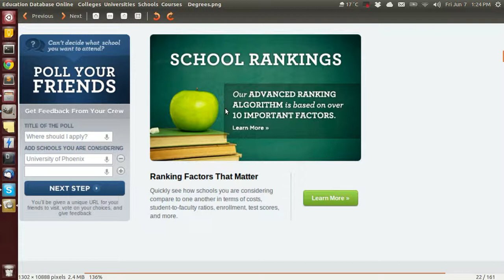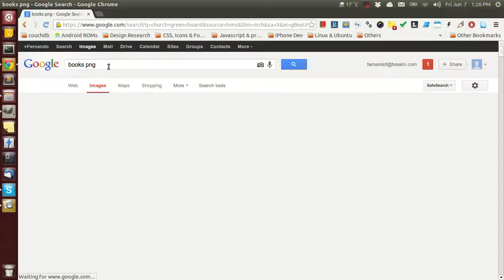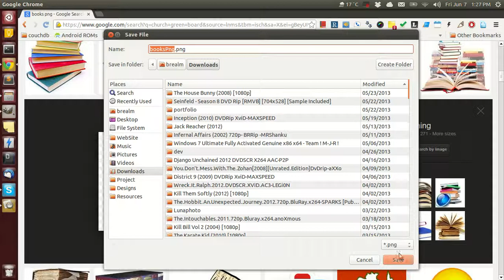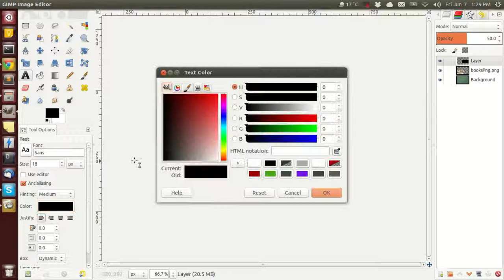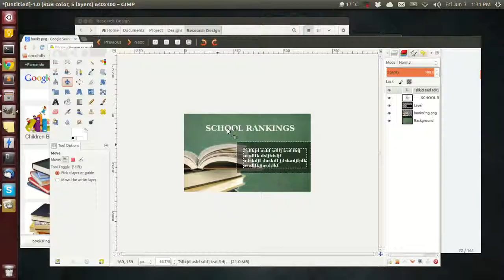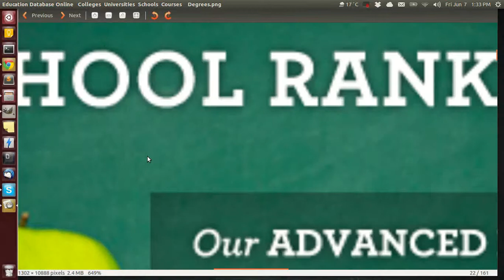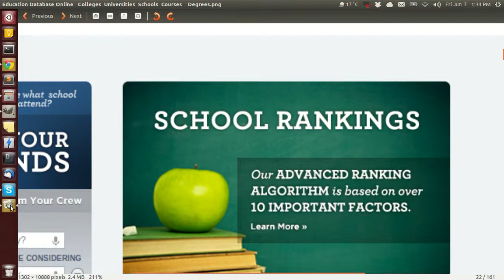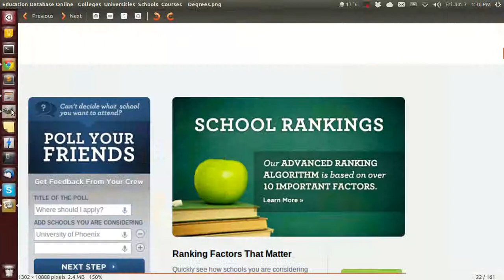Gimp Shadows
Gimp Tutorial